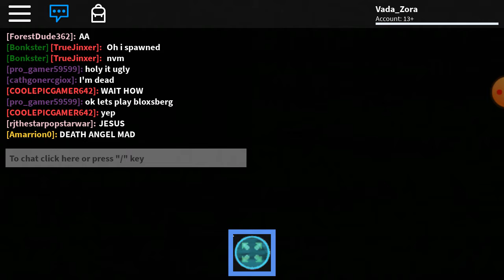Roblox Midnight Horrors: Death Angel and others has arrived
Death Angel, Alfred, Nighttime Visitor, Skull, Jinx